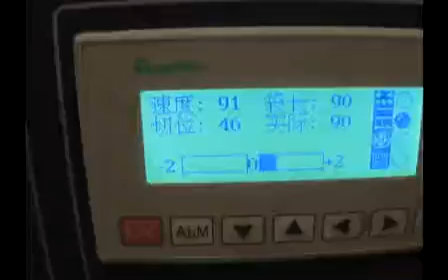plastic spoon packing machine, disposable spoon packing machinery